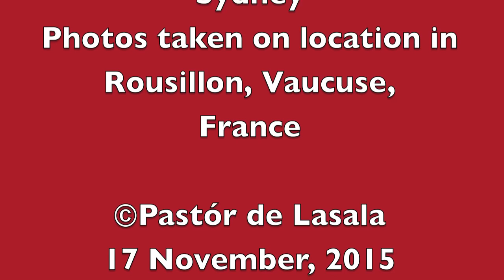Satie - Gymnopédie 3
Pastór de Lasala plays Erik Satie's Gymnopédie no 3 arranged for organ on the historic 1929 M.P. Möller organ at Mosman Uniting Church.  Photos taken on location in Roussillon, Vaucluse, France.